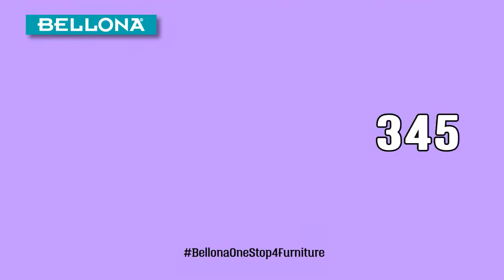Bellona manufactures 5 000 mattresses per day